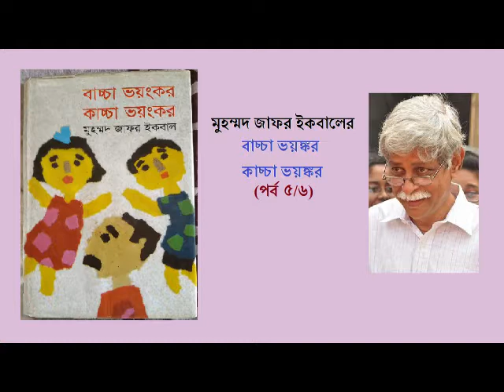Baccha Voyonkor Kaccha Voyonkor(part 5/6) | Muhammed Zafar Iqbal | Golpo Kisukkhon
Name: বাচ্চা ভয়ংকর কাচ্চা ভয়ংকর
Publisher: অনুপম প্রকাশনী
Year: 1998
মুহম্মদ জাফর ইকবাল (জন্ম: ২৩ ডিসেম্বর ১৯৫২) হলেন একজন বাংলাদেশী লেখক, পদার্থবিদ ও শিক্ষাবিদ। তাকে বাংলাদেশে বৈজ্ঞানিক কল্পকাহিনী লেখা ও জনপ্রিয়করণের পথিকৃৎ হিসাবে গণ্য করা হয়। এছাড়াও তিনি একজন জনপ্রিয় শিশুসাহিত্যিক এবং কলাম-লেখক। তার লেখা বেশ কয়েকটি উপন্যাস চলচ্চিত্রে রূপায়িত হয়েছে।(source: wikipedia.org)